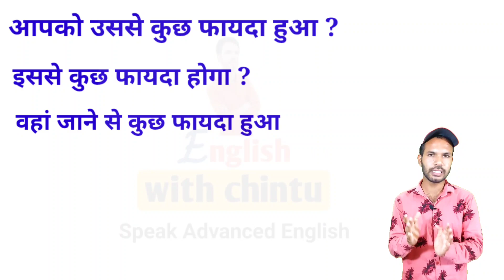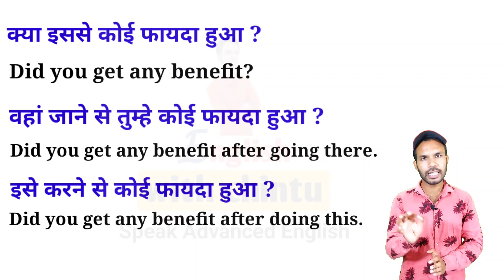Advanced English structure for Spoken English with daily use English sentences